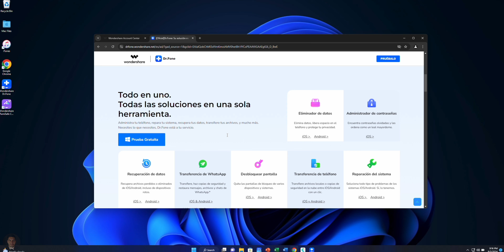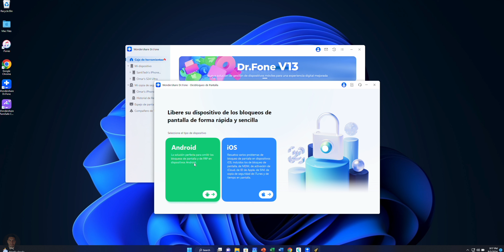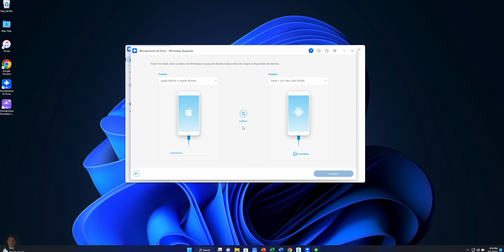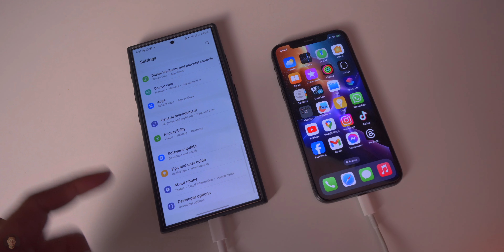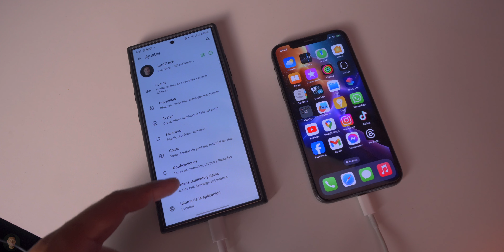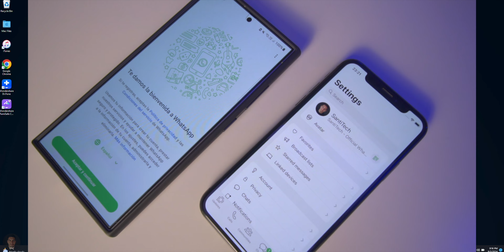Dr.Fone - Transfiere TODO tu WhatsApp muy Fácil a otro Teléfono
Más información sobre cómo mover chats de WhatsApp de Android a iPhone

Con esta aplicación podrás realizar diferentes tareas como hacer un respaldo de tu teléfono, recuperar fotos, actualizar fácilmente pero sobre todo, transferir todo tu WhatsApp de un dispositivo a otro fácil y rápido. Además de muchas funciones mas.